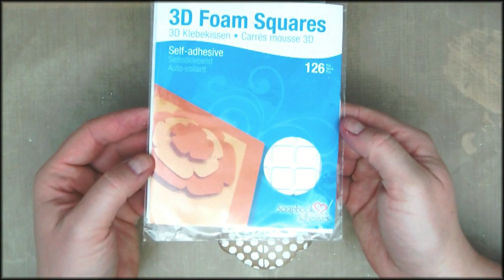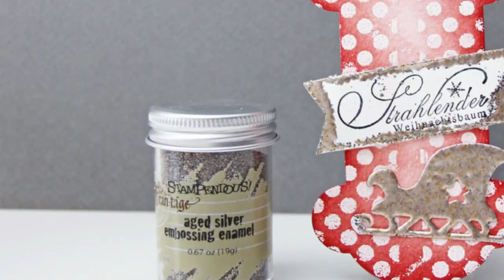A Christmas gift tag with Frantage Embossing Enamel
Joe Farren
The Gray Havens